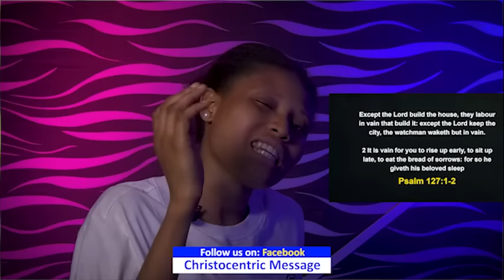THIS ONE KEY CAN HELP YOU BREAKTHROUGH IN 2024 - Apostle Joshua Selman